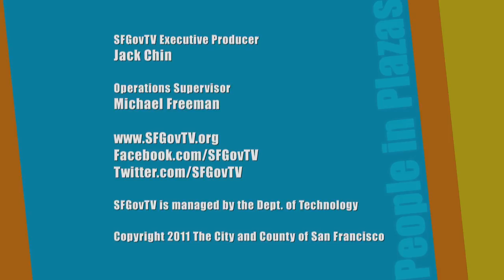Amanda King - People In Plazas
Amanda King charms the people in Mint Plaza with selections from the Great American Songbook- Black Moonlight, It Had to Be You, Midnight Sun, Every Baby Needs a Da Da Daddykins, S Wonderful, and Love For Sale.
This free lunchtime concert was part of the People In Plazas series.